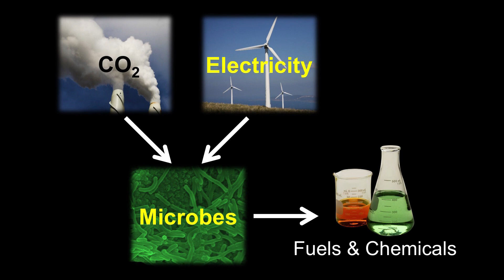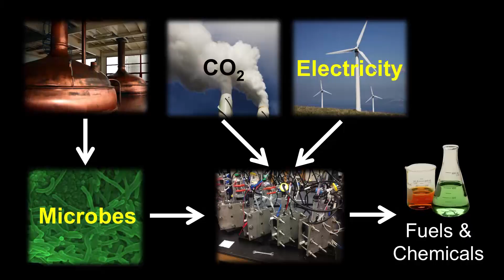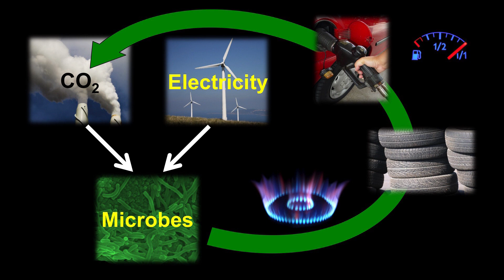Lightning, CO2, And A Microbe Walk Into A Bar | Harold May | TEDxCharleston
Harold May introduces all the elements and encourages scientists, elected officials and business people to work together for a sustainable outcome. Trained in microbial physiology and ecology, May shares a new field of environmental research. He illustrates how microbes use carbon dioxide and electricity to make fuels and chemicals. This process, unlike conventional biofuels, doesn't depend on food crops, arable land or water, but rather waste, making his discoveries a two punch impact.

A professor of microbiology and immunology at the Medical University of South Carolina, Harold May's research focuses on microbial diversity and biocatalysis. For the non-scientist, in short, he studies how to turn waste into energy. From more than 30 years in government, industry and academia, Dr. May has been researching the use of the electrobiome to produce liquid fuels and higher value chemicals, which are ordinarily are only produced from fossil carbon. His curiosity about environmental questions began early at his father's filling station in Indiana. His more than 56 publications and patents are contributing to the emerging field. electrobiome.org